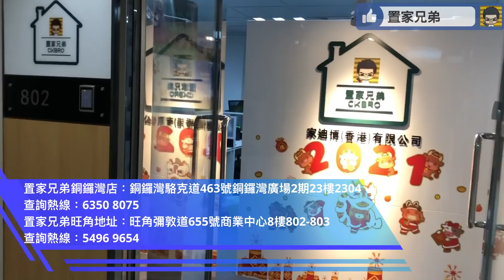好怕買樓花？現樓有河景的優質盤又如何？新盤中最平管理費｜JERRY帶你上現樓睇真實景致｜用最平價入手珠海斗門時代水岸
內容目錄
1:06 開場介紹及航拍
3:39 進入銷售中心及模型介紹最新情況
8:26 前往3幢參觀示範單位
9:08 3幢2單元 4樓05室 95方 三房一衛
13:10 3幢2單元 17樓02室 91方 三房一衛
16:51 總結
17:19 教你點來旺角置家兄弟門店

💥置家兄弟專業私人睇樓服務
☎️報名熱線：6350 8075 - 王生

珠海河景現樓盤#管理費最平時代水岸#目前最抵買入手價#一減再減12XXX起#準現樓了解真實河景園景#岸芷汀蘭#格力雙子星#景觀開揚#白蕉新城最平入場#格力地產#臻園#城央公園大宅#江山賦#北圍#寶龍城#搶貨#神祕地帶#恒大地產#恒大雲錦#開盤直擊#搶貨#唐家灣#珠海信息港#唐家灣站#珠海北站#中山樓#珠海樓#大灣區#橫琴#遙距銷售#隔空賣樓#港珠澳#中山樓盤#大灣區樓盤#珠海時代#珠海新盤#中山石歧#中山神灣#中山坦洲#深中通道#深珠通道#港珠澳大橋#黃金地段#內地按揭#翠亨新區#廣珠城軌#金灣#白蓮洞#九州大道#兩房則王#交樓陽台全圍封